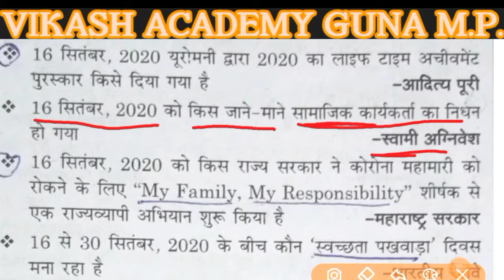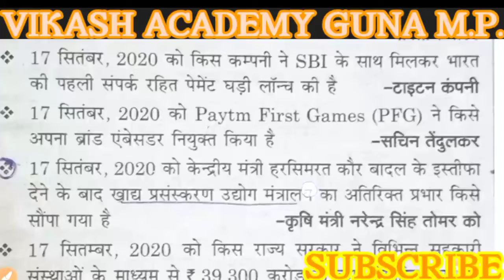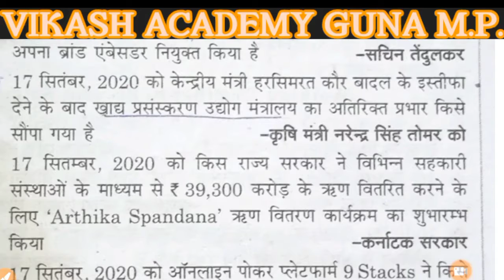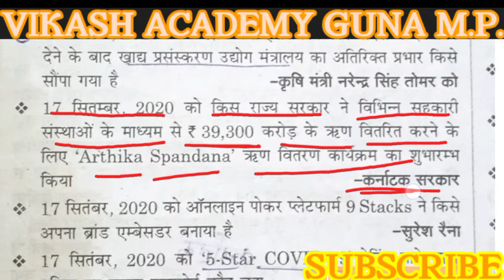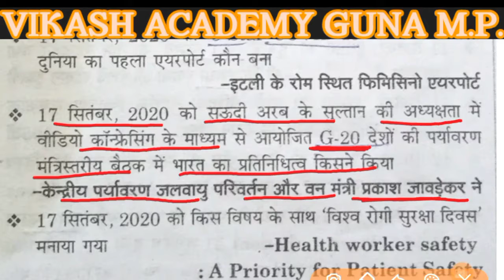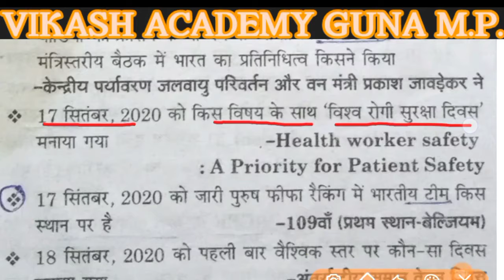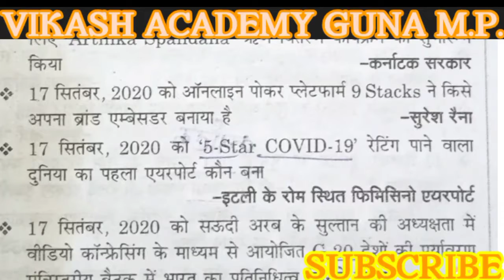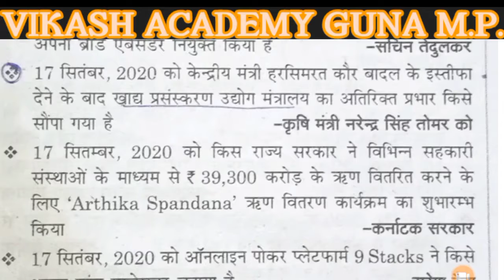Monthly_Current_Affairs :- सितंबर_माह_करेंट_अफेयर्स_2020_September_Month_Current_2020_Part-9.E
हेलो दोस्तों
"विकास अकैडमी गुना एमपी"
में आपका स्वागत है मैं "विकास रघुवंशी" आज आपके लिए "मंथली करेंट अफेयर्स" की वीडियो लेकर आया हूं इस वीडियो मैं "राष्ट्रीय, अंतरराष्ट्रीय, इंडिया और एमपी" लेवल की करेंट अफेयर्स है अगर आप हमारे "यूट्यूब चैनल" पर नय है तो हमारे चैनल को "सब्सक्राइब" कर लेना और "बैलआइकन" के बटन को "क्लिक" कर देना जिससे आपको आगे आने वाली सभी वीडियो की "नोटिफिकेशन" मिल सके हमारे यूट्यूब चैनल पर "एमपी पुलिस" के "प्रीवियस ईयर 2017" के क्वेश्चन पेपर की वीडियो भी डाल रहे है तो आप भी प्ले लिस्ट में जाकर सभी वीडियो देख सकते वीडियो अच्छी लगे तो वीडियो को "लाइक,शेयर और कमेंट" जरूर करें।
 इससे पहले की वीडियो की लिंक